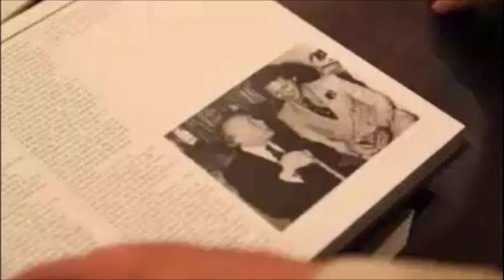Perdersi nel labirinto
Da un'idea di Franco Maria Ricci, taglio del nastro a fine maggio. Ne parliamo con il direttore artistico di FMR Edoardo Pepino e con il progettista Pier Carlo Bontempi.